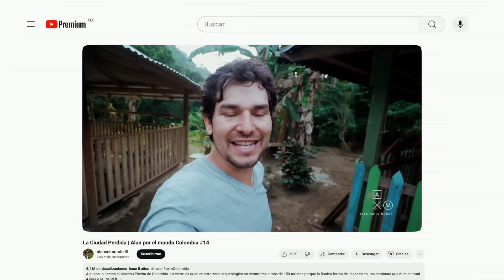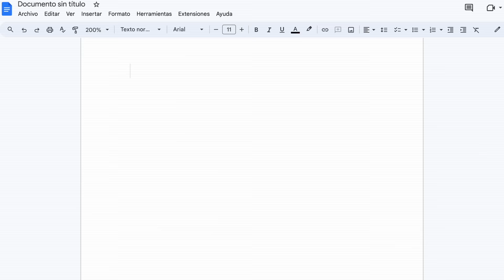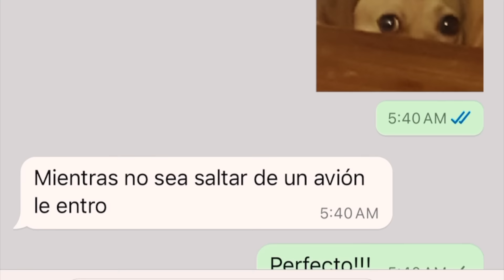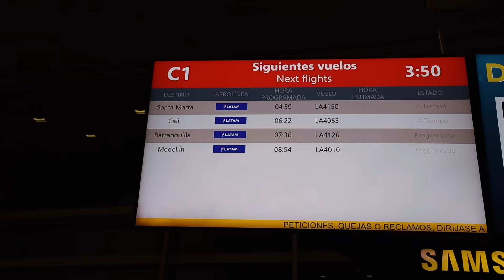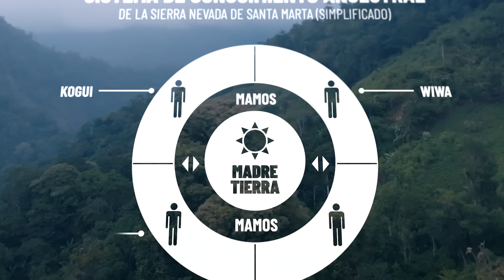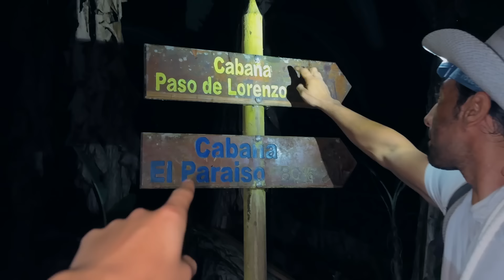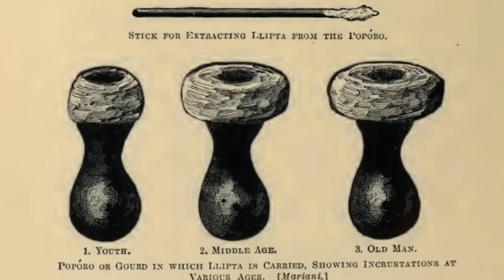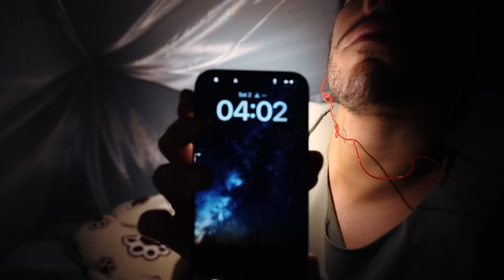ENCONTRAMOS la CIUDAD PERDIDA! 🇨🇴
Juanpa Zurita y Domelipa viajan a la Sierra Nevada de Santa Marta en Colombia para caminar por más 4 días en búsqueda de una ancestral y mítica Ciudad Pérdida.

Gracias @adidas por cuidar nuestros pies.